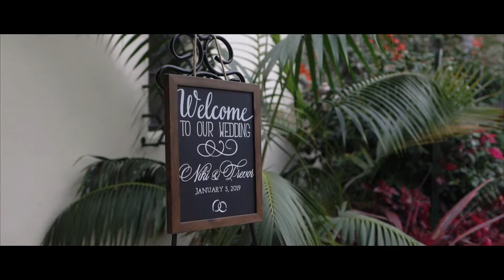Bel-Air Bay Club Wedding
The Bel-Air Bay Club is one of a kind. The venue sits right on the edge of a cliff in Pacific Palisades over looking the water.